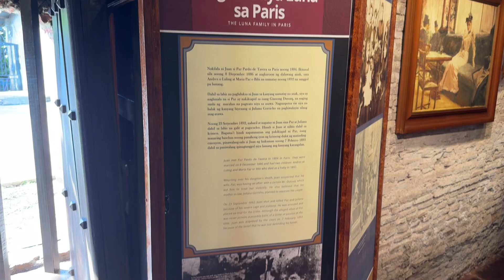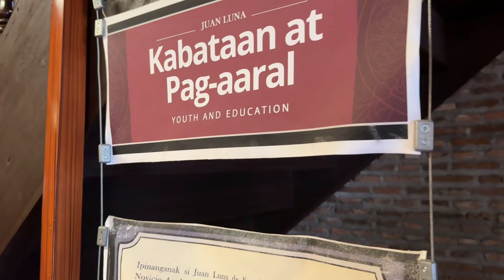Exploring Ilocos Norte 🇵🇭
Hello FamBam! Sharing with you some clips of our recent trip to Ilocos Region, Philippines.🤳📷🇵🇭

Travel Agency: Travelholic.PH’s

📍Laoag to Ilocos Norte
📍Pagudpud Arch
📍Blue Lagoon
📍Bantay Abot Watch Cave
📍Patapat Via Duct
📍Bangui Windmills
📍Kapurpurawan Rock Formation
📍Cape Borejean Lighthouse
📍La Union Grape Farm Picking
📍Ilocos to Manila

Editor:
CapCut Pro